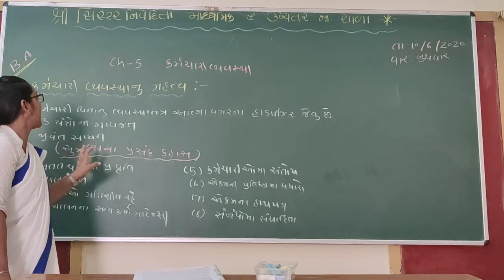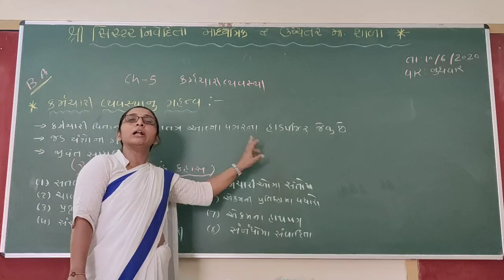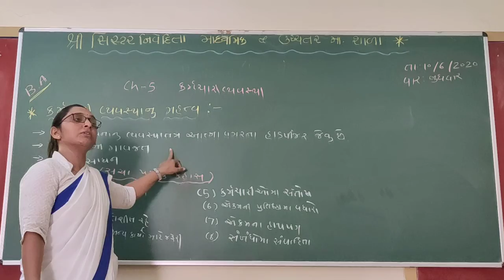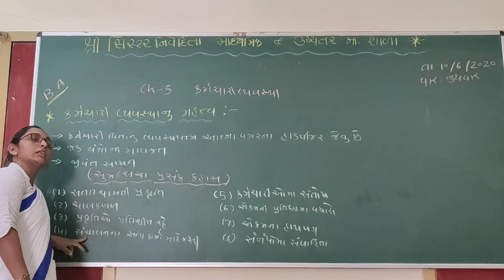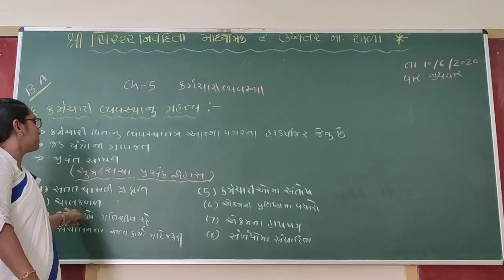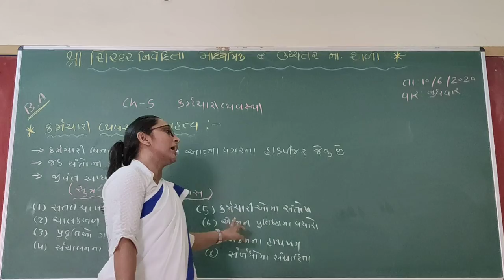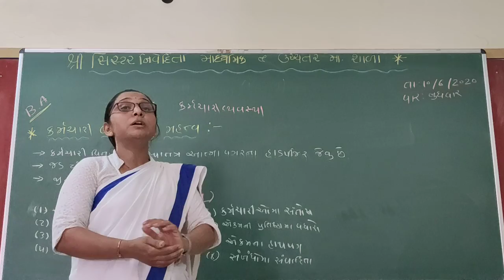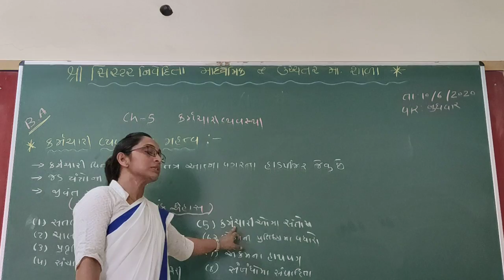STD 12TH BA CHAP-5 (PART 2)